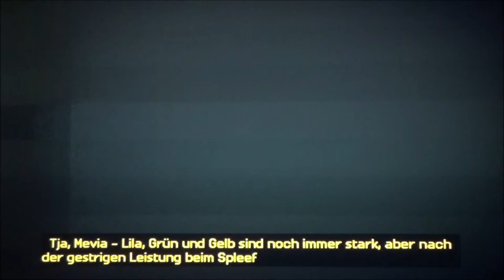MINECRAFT STORY MODE #25 * Die Spielemacher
Minecraft Story Mode Part 25 Die Spielemacher